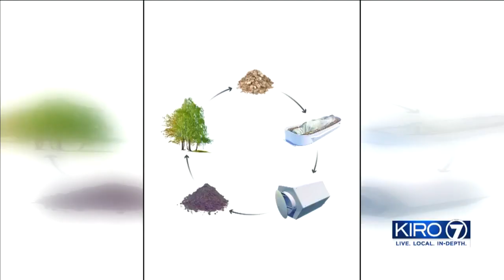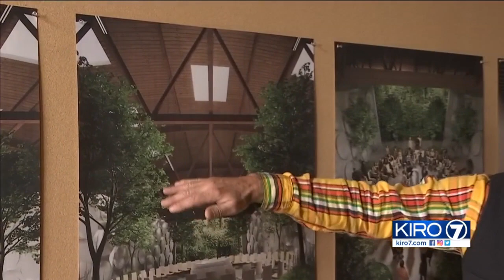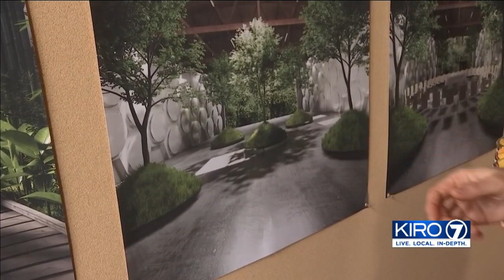First human composting site in the world coming to Seattle | KIRO 7 News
Recompose is building its first human composting location in SODO. The company will be the first of its kind in the world and is set to open in spring 2021.

CONNECT WITH KIRO 7 SEATTLE:
Like KIRO 7 Seattle on FACEBOOK Follow KIRO 7 Seattle on TWITTER